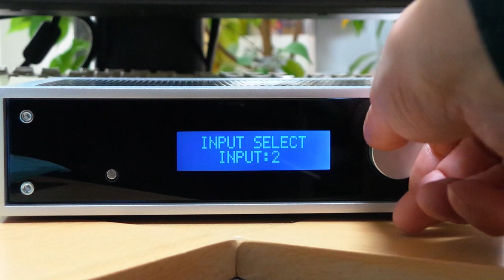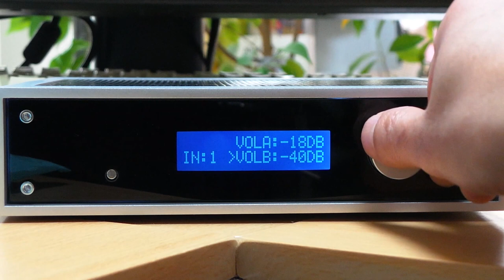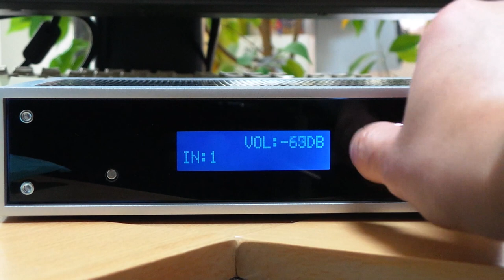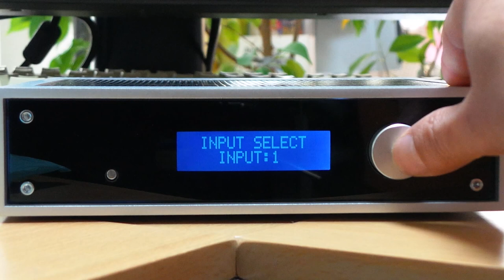M2TECH Marley HeadphoneAMP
Setting Operational Movie.